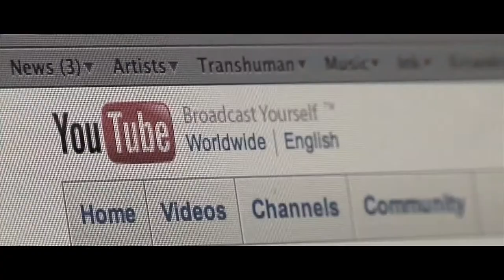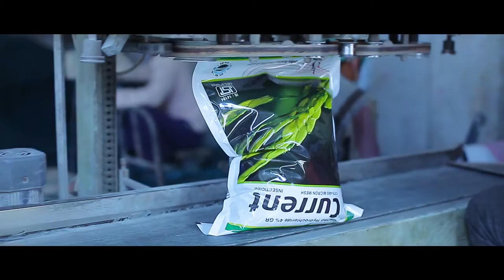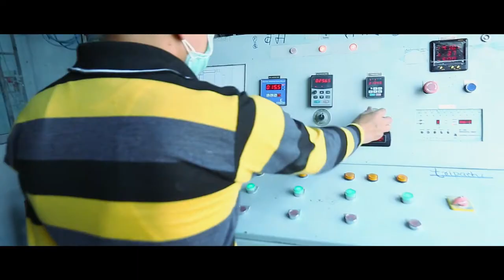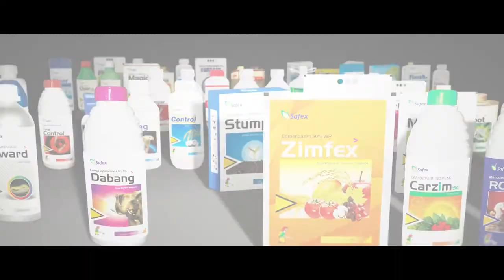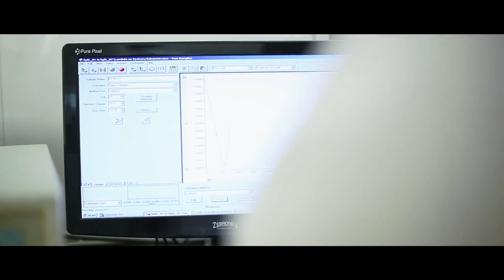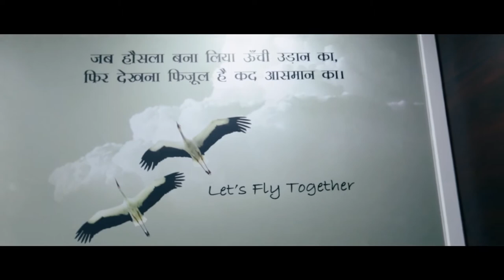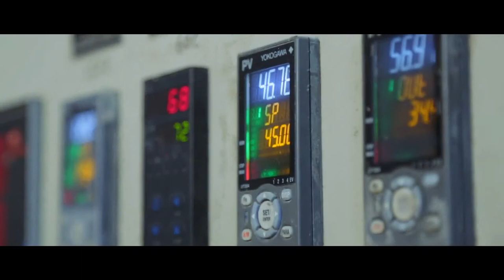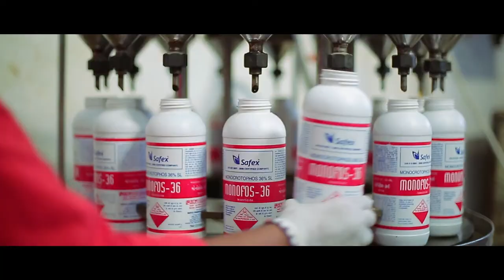Safex Chemicals India Limited Corporate Video